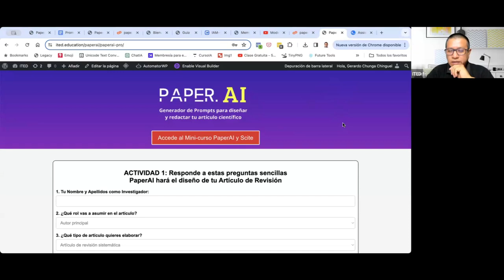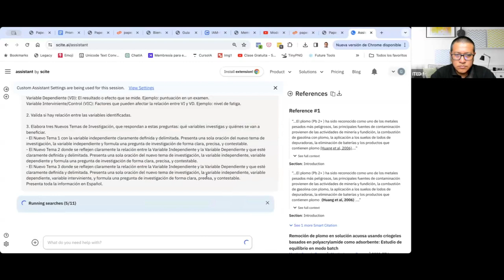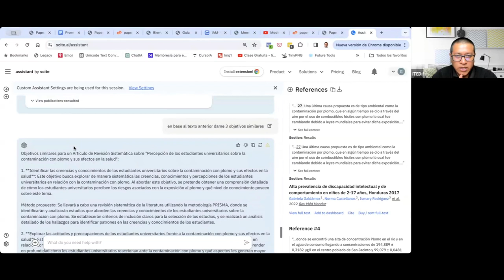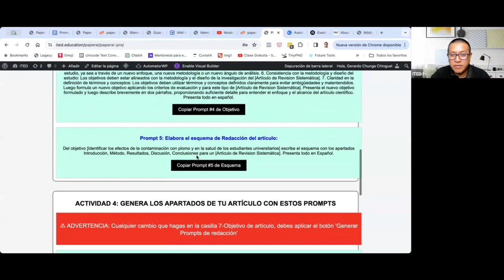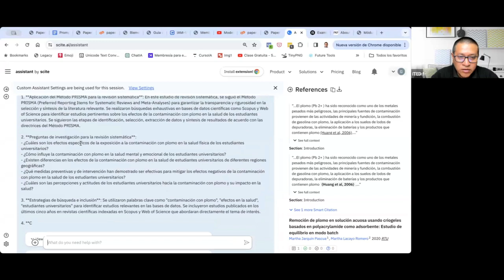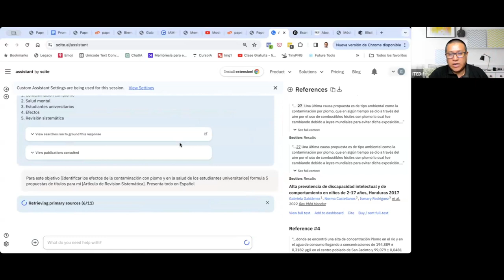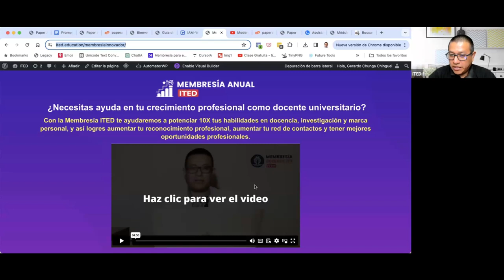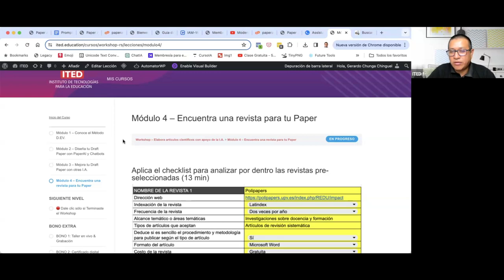Genera con inteligenciaartificial tu ArtículoCientífico - Caso práctico 3